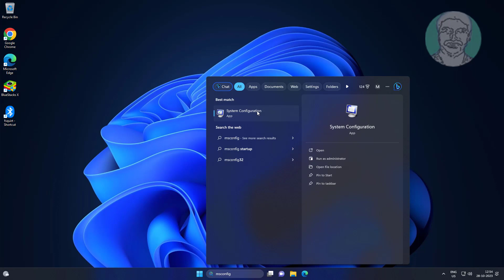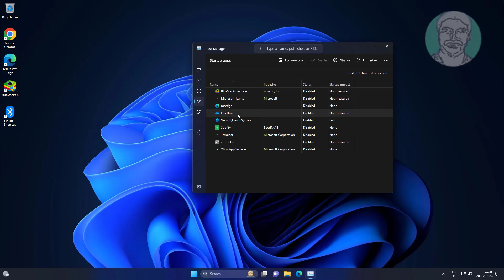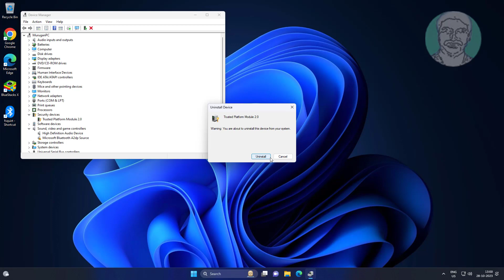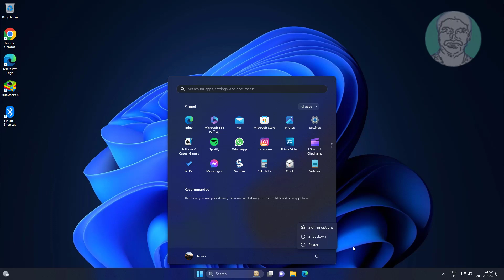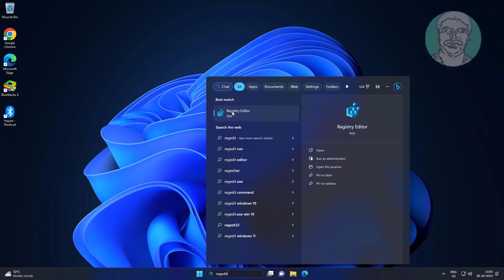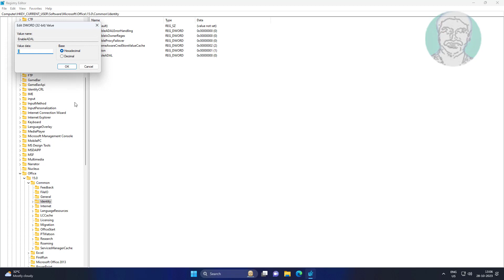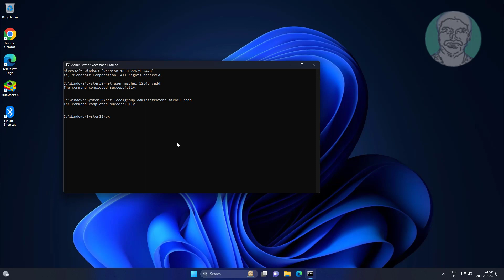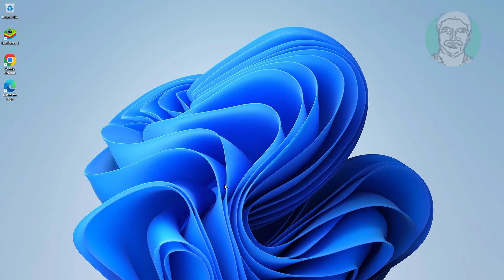Fix Trusted Platform Module (TPM) Errors In Windows 11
This Tutorial Helps to Fix Trusted Platform Module (TPM) Errors In Windows 11

00:00 Intro
00:09 Method 1 - Change System Configuration Settings
01:34 Method 2 - TPM Settings
01:57 Method 3 - Update TPM Module
02:41 Method 4 - Change Windows Security Settings
03:08 Method 5 - Change Registry Settings
04:28 Method 6 - Create New User
06:07 Closing